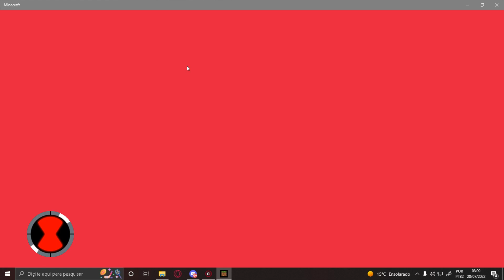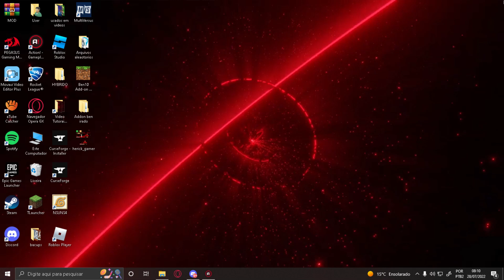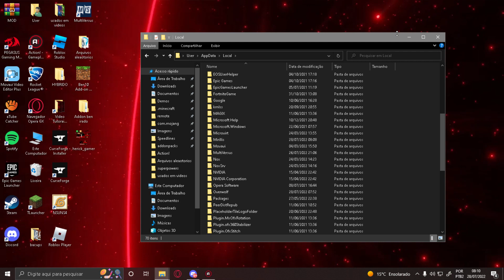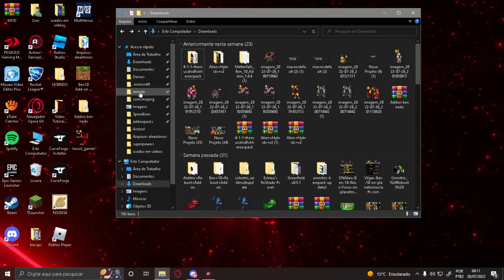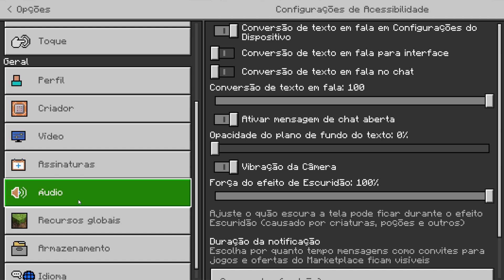COMO INSTALAR ADDON E SKIN NO MINECRAFT!!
Fala Galera hoje trago pra vocês um dos vídeos mais pedidos por vocês COMO INSTALAR ADDON E SKIN NO MINECRAFT!!